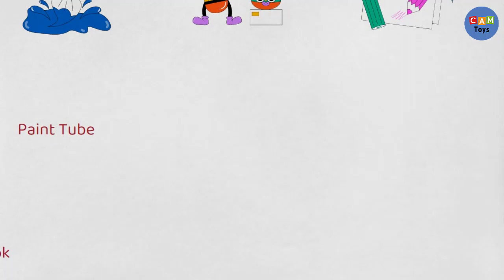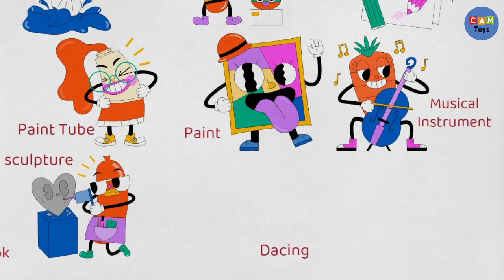About Art Drawing Video 20 Art Sticker icons Drawing Scribe svg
Drawing In This Video:
001-palette
002-palette
003-palette
004-apple
005-painter
006-brush
007-art
008-music note
009-art
010-art
011-pottery
012-art
013-art
014-sketchbook
015-Paint tube
016-paint
017-musical instrument
018-sculpture
019-dancing
020-brush